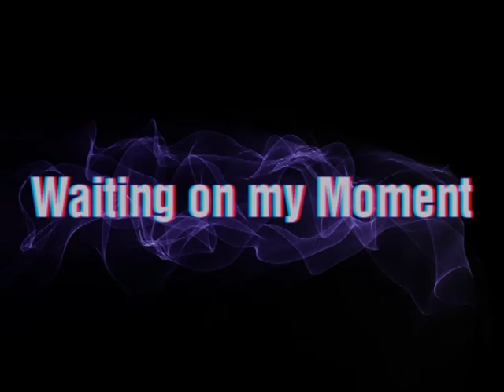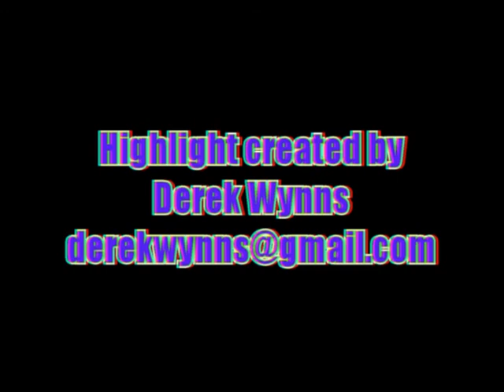James Ward Senior season 2012 Highlight.avi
Explosive Running Back.  Has A true passion for the Game of FOOTBALL.